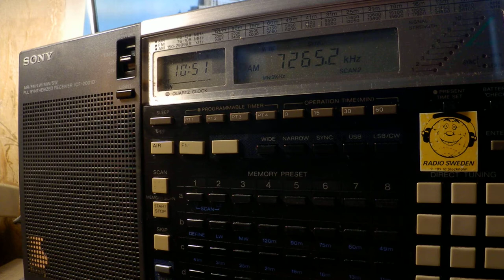11 08 2019 Hamburger Lokalradio relay UNID Mx program to CeEu 1050 on 7265 Goehren CUSB